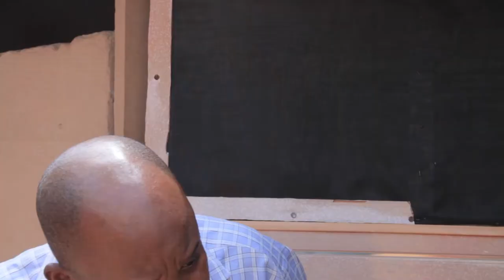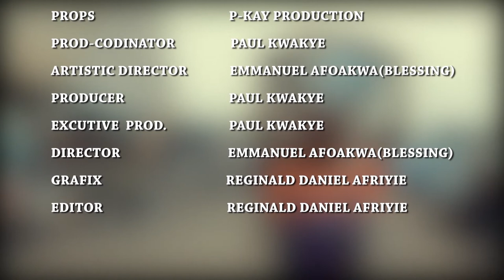KAYAYO 17 - KUMAWOOD TWI